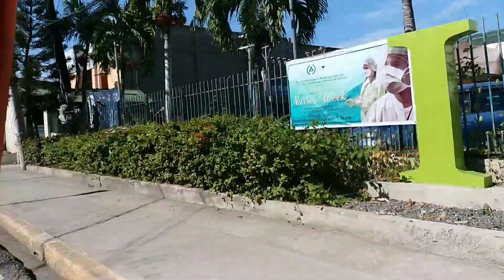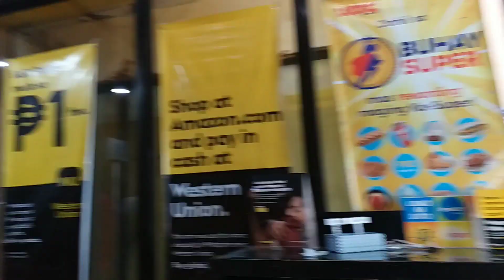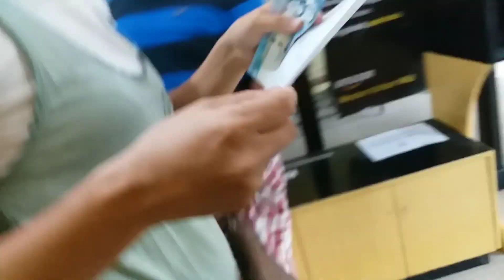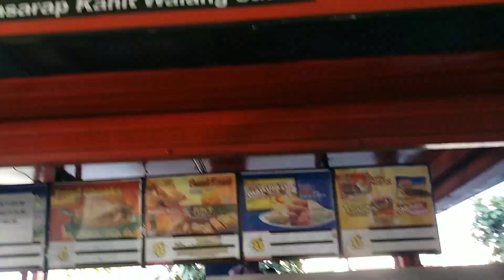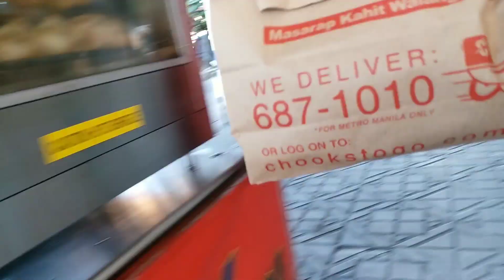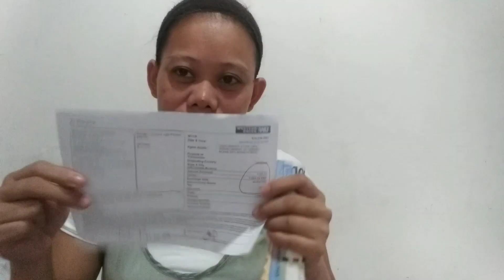My first YouTube salary! Neneng Koring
Hi guys tara samahan nyo ako kukuha na tayo ng unang sahod sa youtube.

My fist salary 👉 $210.23   (P10,135)